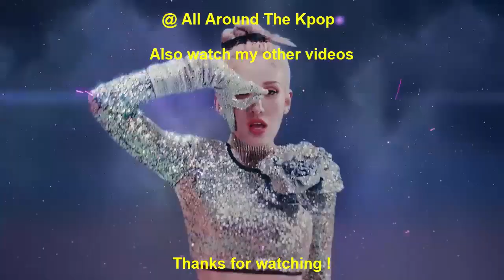FASTEST KPOP VIDEOS TO REACH 450 MILLION VIEWS OF 2021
New Entry:
LISA - Lalisa (2021)